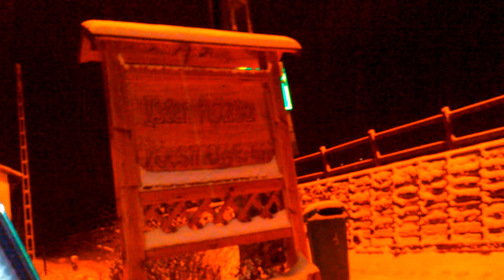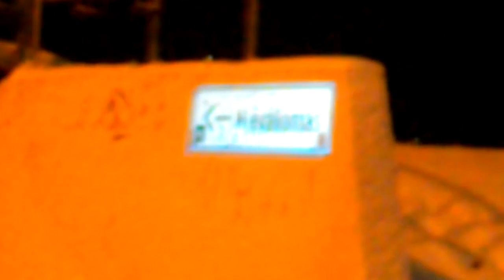Havazás Pócsmegyer 2013 03 26